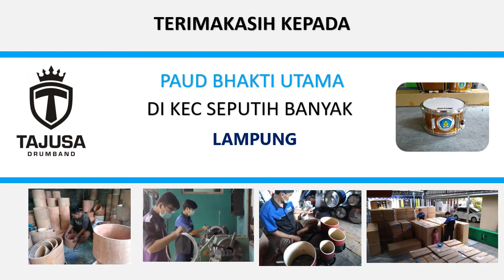JUAL ALAT DRUMBAND 1 SET DI KEC SEPUTIH BANYAK LAMPUNG PESANAN PAUD BHAKTI UTAMA || TAJUSA DRUMBAND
JUAL ALAT DRUMBAND PAUD DI KEC. SEPUTIH BANYAK PESANAN DARI PAUD BHAKTI IBU  PRODUK TAJUSA DRUMBAND melayani satuan maupun 1 set alat drumband

Melayani penjualan alat drumband TKM SD, SMP dan SMA